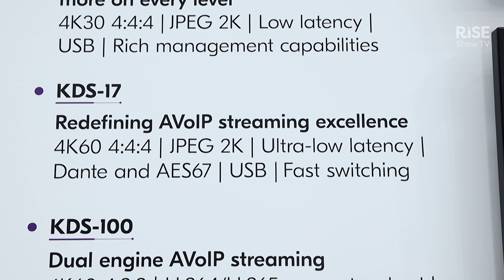Kramer's AVoIP KDS Series | Product showcase | ISE 2024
Stephan Olbertz, representing Kramer, showcases their AVoIP KDS Series, especially their products KDS-17 and KDS-100, used for distribution to computers and signal management work.